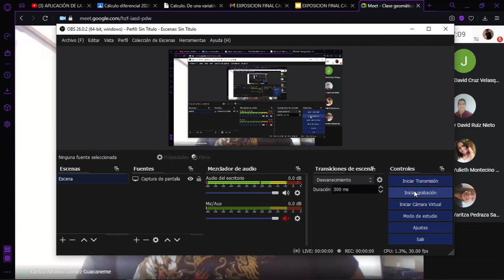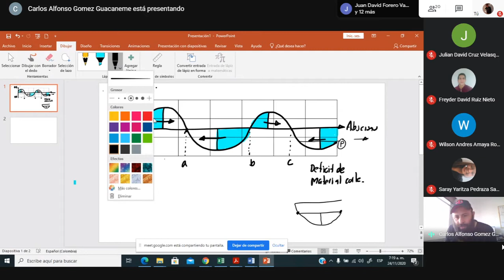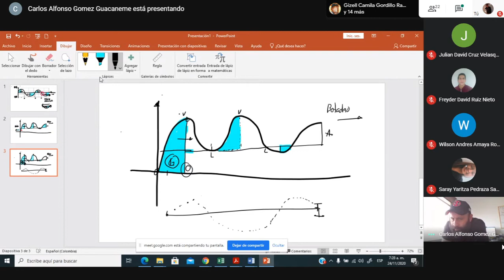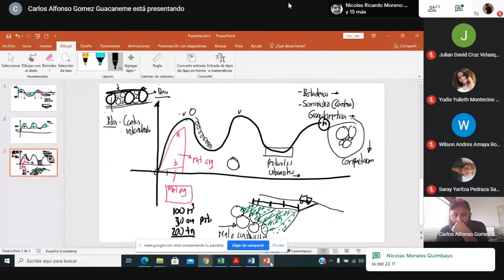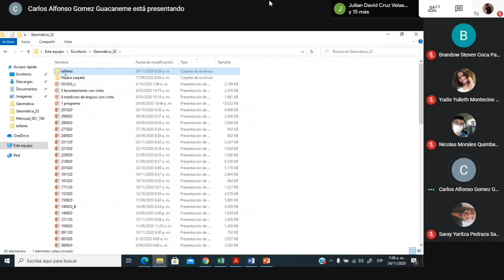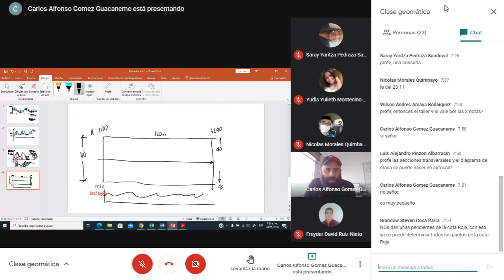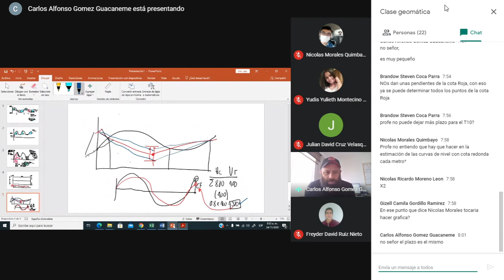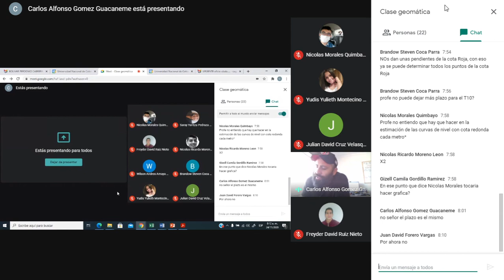Clase Geomatica Básica (24-11-2020)